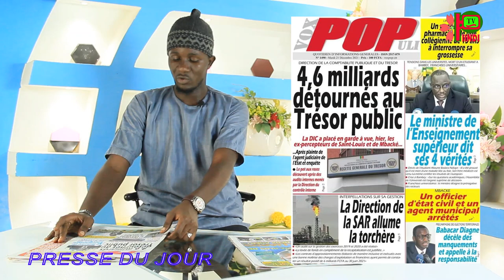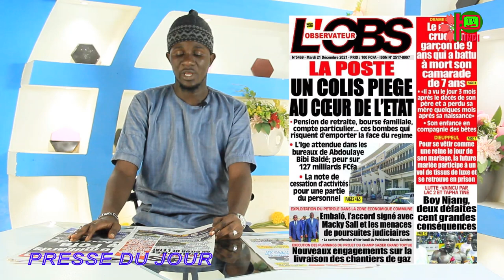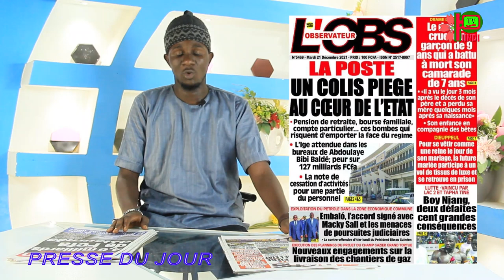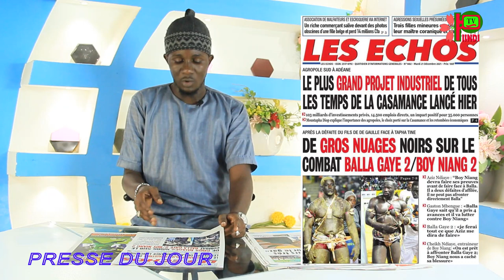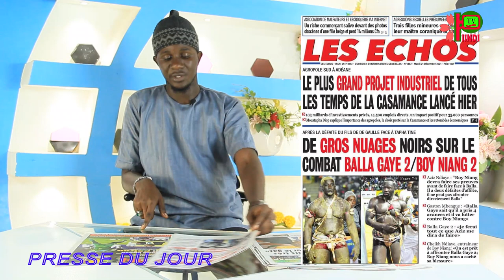REVUE DES TITRES DU 21 DEC 2021